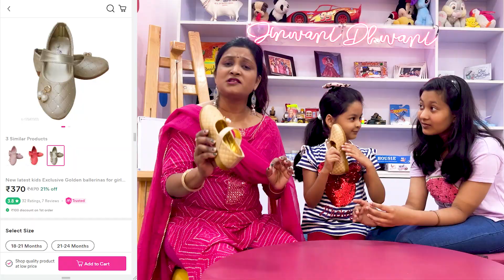Dhwani Ne Ki Jam Kar Shopping Per Jinni Ko Kya Mila?|Cute Sisters VLOGS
1st Product:
Product Name: Princess Classy Girls Frocks & Dresses
Product Code: 41560106 (₹394)

2nd Product:
Product Name: Cute Funky Girls Frocks & Dresses
Product Code: 41634556   (₹379)

3rd Product:
Product Name: Girls Combo Party Ware Dress
Product Code: 42013126  (₹283)

4th Product:
Product Name: unicorn hut pigi bank
Product Code: 77512176  (₹181)

5th Product:
Product Name: Classy Kids Bags & Backpacks
Product Code: 38309907 (₹305)

6th Product:
Product Name: Pack of 2 Bags for kids Age group

7th Product:
Product Name: Hair Clips
Product Code: 41486958 (₹373)

8th Product:
Product Name: Beautiful Girl's Synthetic Pink Bellies
Product Code: 12643024 (₹271)

9th Product:
Product Name: New latest kids Exclusive Golden ballerinas for girls partywear

10th Product:
Product Name: Hariyal Creation Kids Party/Festive Designer Embroidery Blue Long Gown Dress For Girls

❤️ Hey Guys❤️
After Mummy Shopping, this is the time for Dhwani's Shopping. She purchased lots of stuff like dresses, stationary etc. We hope you will like it.